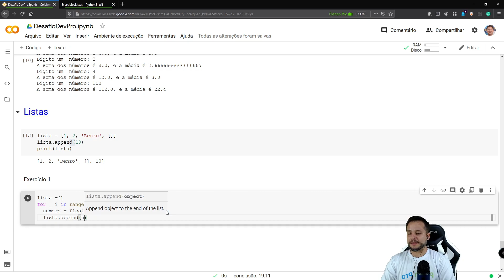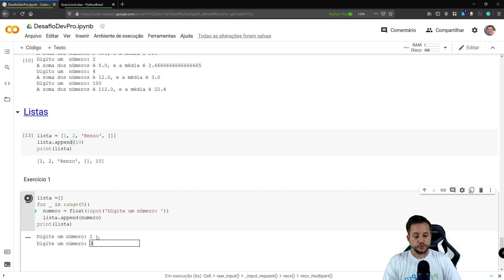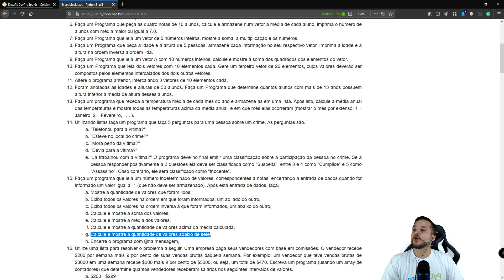Desafio DevPro – Como acrescentar valores em uma lista (vetor) em Python? – Aula 06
Nesse desafio vamos aprender sobre a criação de listas dinâmicas em Python e como inserir valores em seu final. Esse tipo de estrutura básico é muito utilizado em praticamente todos programas escritos nessa incrível linguagem.